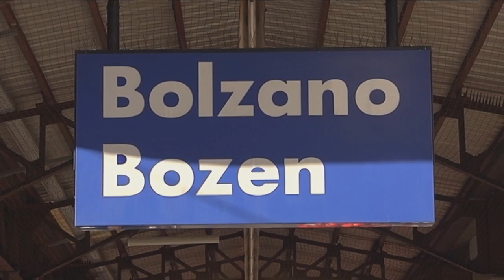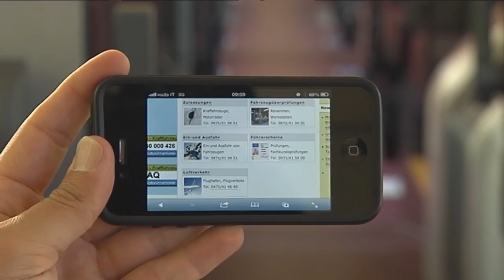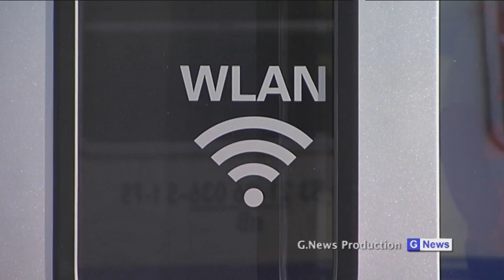Die ersten neuen FLIRT-Züge in Südtirol. Ab Dezember werden sie in Einsatz sein